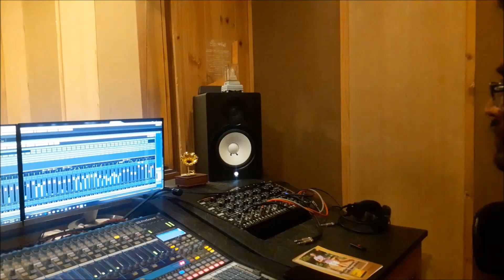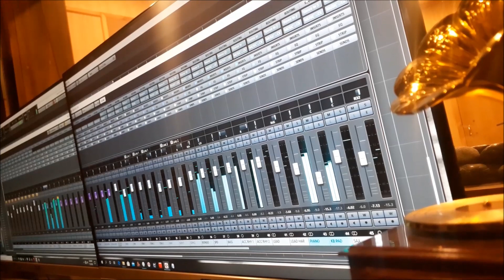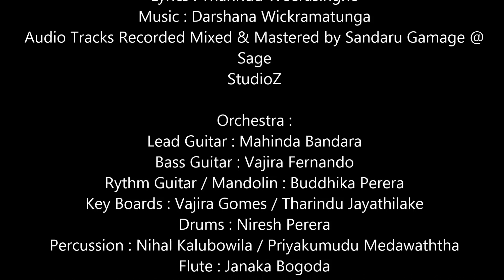"KIRATA HARAVUNU LEYIN" (ලක් අම්මා) Disna Athapattu/ Desika Kamalanjana/ Hasari Bulathsinghala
"KIRATA HARAVUNU LEYIN"

Artists: Disna Athapattu/ Desika Kamalanjana/ Hasari Bulathsinghala
Lyrics : Tharindu Weerasinghe
Sage
StudioZ

Orchestra :
Lead Guitar : Mahinda Bandara
Bass Guitar : Vajira Fernando
Rythm Guitar / Mandolin : Buddhika Perera
Key Boards : Vajira Gomes / Tharindu Jayathilake
Drums : Niresh Perera
Percussion : Nihal Kalubowila / Priyakumudu Medawaththa
Flute : Janaka Bogoda
Violins : Kalani Perera / Dilpahan Mallikarachchi /
Madushanka Rathnayaka